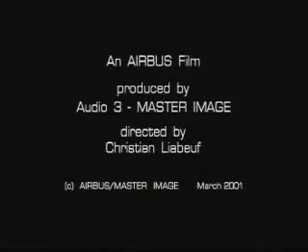Building the Airbus A340 in 346 seconds!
The Airbus A340 is a long-range, four-engine, wide-body commercial passenger jet airliner developed and produced by Airbus. The A340 was assembled at Toulouse, France. It seats up to 375 passengers in the standard variants and 440 in the stretched -600 series. Depending on the model, it has a range of between 6,700 to 9,000 nautical miles (12,400 to 16,700 km). The A340 is similar in design to the twin-engined A330 with which it was concurrently designed. Its distinguishing features are four high-bypass turbofan engines and three-bogie main landing gears.

The A340 was manufactured in four fuselage lengths. The initial variant, A340-300, which entered service in 1993, measured 59.39 metres (194.8 ft). The shorter -200 was developed next, and the A340-600 was a 15.91 metres (52.2 ft) stretch of the -200. The -600 was developed alongside the shorter A340-500, which would become the longest-ranged commercial airliner until the arrival of the Boeing 777-200LR.